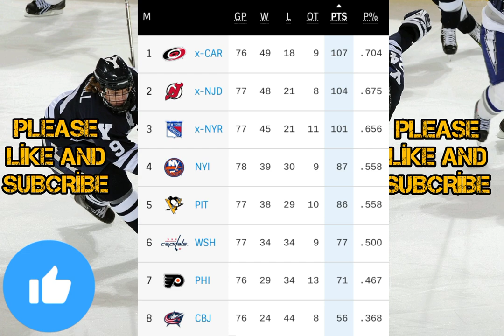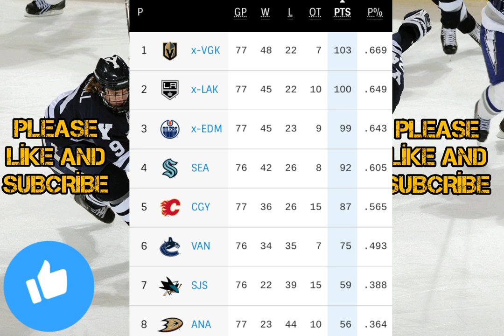NHL Standings Today as of April 3, 2023 / NHL STANDİNGS 2023 / NHL STANDİNGS / NHL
NHL Standings Today
NHL Standings
NHL Standings 2022
NHL Standings 2023
NHL Standings Today

Eastern conference ; metropolitan Divison ;
Hurricanes , blue jackets, Devils , Islanders , Rangers , flayers , penguins , captials
2) atlantic Divison bruins ; sabres, red wings , panthers , canadiens, lightning, maple leafs

Western conference; centrel Divison ; coyotes, blackhawks, avalanche, stars, wild , predators, blues, jets
2 ) pacific Divison ducks ; flames, oilers, kings, sharks, Seattle kraken, canucks, Golden knights